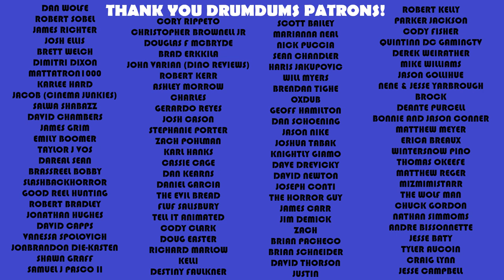Army of the Dead is Like a Love Letter to ALIENS (but with zombies)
Just when you thought the zombie sub-genre was...er...dead, here comes Zack Snyder flexing again. Army of the Dead might be the most epic in scale flesh-eating film. And it's in Vegas baby. Let's hunt!

SUPPORT DRUMDUMS!

➡️  HUMDRUM
➡️  PURCHASE WORTHY

* ➡️  Unicorn